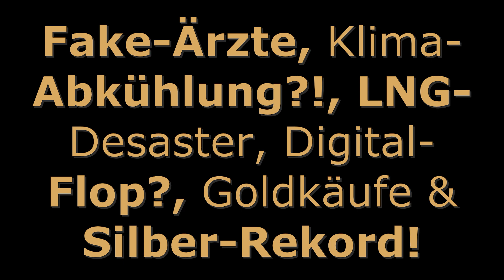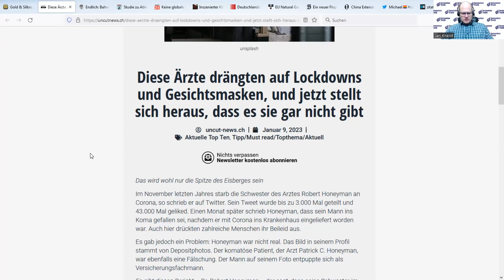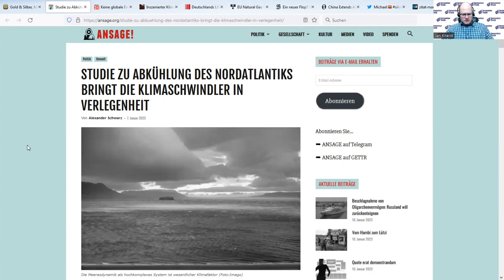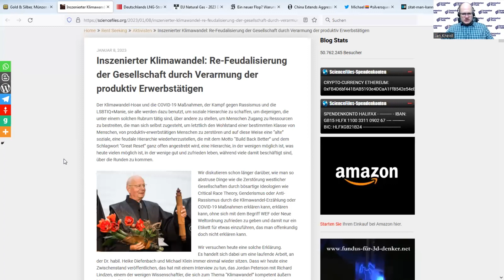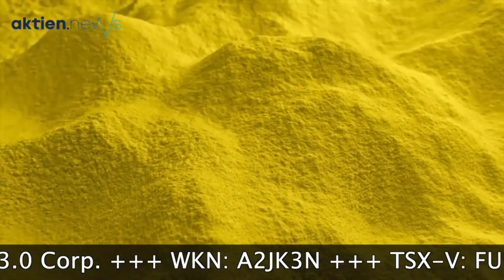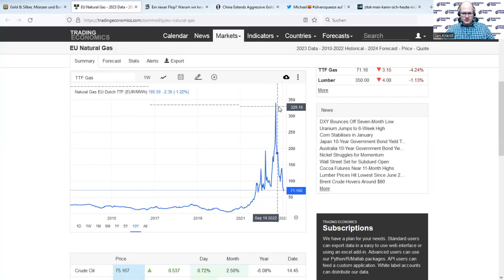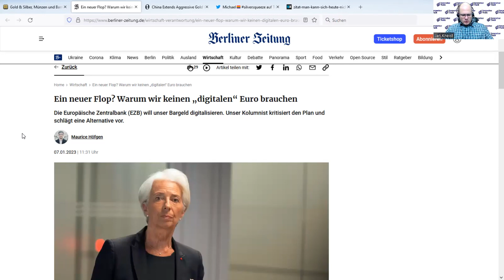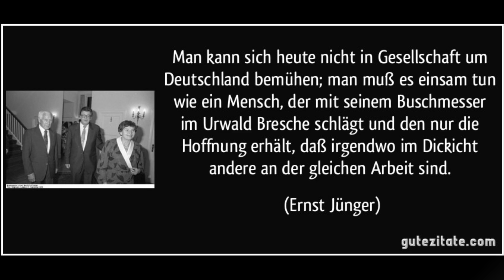Top News - Fake-Ärzte, Klima-Abkühlung?!, LNG-Desaster, Digital-Flop?, Goldkäufe & Silber-Rekord!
Falsche Ärzte verbreiten C19-Panik? Leider Realität. Klimawandel? Ja, aber in welche Richtung? Ein Artikel aus "Nature" besagt, daß eine Abkühlung im Nordatlantik stattfinden wird, Erwärmung erst ab 2050 wieder. Zwei Studien aus den Jahren 2020 und 2022 kommen zu dem Ergebnis, daß sich die Antarktis seit 70 Jahren nicht erwärmt hat, auch wenn es lokale Verschiebungen gibt. Deutschland stellt auf LNG um und während die Kosten der Infrastruktur steigen, aber überschaubar sind, ist der permanente Schaden durch den Verzicht auf Leitungsgas nicht absehbar. Die EZB arbeitet weiter an dem Digital-Euro, der sicherer sein soll, weil er keine Forderung an eine Geschäftsbank wäre. Sich von der Zahlungs-Dominanz der USA zu lösen, ist hingegen kein Thema. Gold bleibt bei den Zentralbanken gefragt. China hat im Dezember um 30 t aufgestockt und auch die Türkei kauft weiter und verfügt jetzt über 517 t. Der Abzug von Silber aus den registrierten Beständen der Comex hat 2022 ein Rekordniveau erreicht.

Fission 3.0 Corp (WKN: A2JK3N – TSX-V: FUU) verkündete in den letzten Wochen mehrfach starke Bohrergebnisse auf seiner Patterson Lake Property im berühmten Athabasca-Basin. Nach der ersten Entdeckung wurde bei Folgebohrungen sogar eine noch höhere Radioaktivität gemessen. Mittlerweile sind die Ergebnisse auch im Labor bestätigt. U.a. konnte eine U308-Mineralisierung von 59,2% über einen Abschnitt von 1 Meter nachgewiesen werden – möglicherweise eine höchsten je entdeckten Uranlagerstätten überhaupt.

Die Messungen von Radioaktivtät waren auf jeden Fall für die Messgeräte zu hoch, die nur bis zu einer Meßzahl von 65.000 cpm ausweisen können. Noch viel mysteriöser allerdings die Marktbewertung, die noch immer nur bei rund 73 Mio. Euro liegt. Vergleichsunternehmen mit ähnlichen und geringeren Uran-Funden notieren aktuell bei weiter über 500 Mio. Euro.

Die nächsten Bohrungen haben begonnen. Wir erwarten für die kommenden drei Monate einen starken Newsflow und möglicherweise Kurse von jenseits der 1-Euro-Marke. Fission 3.0 handelt an der TSX-V unter dem Ticker FUU, sowie in Frankfurt unter der WKN A2JK3N.

Risikohinweise und Pflichtangaben nach § 34b WpHG und FinAnV zum Videosponsor

Dieser Beitrag stellt keine Kauf- oder Verkaufsempfehlung des besprochenen Unternehmens dar und es wird darauf hingewiesen, daß M & M Consult UG (hb) keinerlei Haftung für mögliche Vermögensschäden übernimmt. Jedes Aktieninvestment ist risikobehaftet bis hin zu einem möglichen Totalverlust und jeder Zuschauer/Zuhörer ist für seine Anlageentscheidungen selber verantwortlich. Konsultieren Sie Ihren Anlageberater.

Alle im Video gemachten Angaben des Unternehmens sind öffentlich zugänglich.

1) stehen in Geschäftsbeziehungen zu dem Emittenten bzw. verbundenen Parteien des Emittenten.
2) sind am Grundkapital des Emittenten beteiligt oder könnten dies sein.
3) waren innerhalb der vorangegangenen zwölf Monate an der Führung eines Konsortiums beteiligt, das Finanzinstrumente des Emittenten im Wege eines öffentlichen Angebots emittierte.
4) betreuen Finanzinstrumente des Emittenten an einem Markt durch das Einstellen von Kauf- oder Verkaufsaufträgen.
5) haben innerhalb der vorangegangenen zwölf Monate mit Emittenten, die selbst oder deren Finanzinstrumente Gegenstand der Finanzanalyse sind, eine Vereinbarung über Dienstleistungen im Zusammenhang mit Investmentbanking-Geschäften geschlossen oder Leistung oder Leistungsversprechen aus einer solchen Vereinbarung erhalten.

1) ist ein aktueller Interessenkonflikt